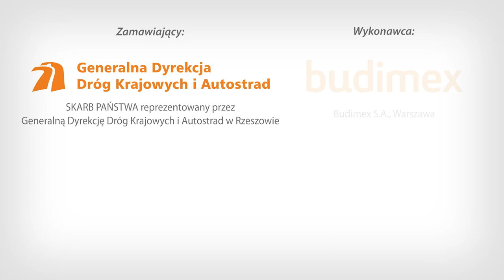Wizualizacja S19 (Via Carpatia) Jeżowe/Podgórze - Łowisko/Kamień (03/2020)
Wizualizacja drogi ekspresowej S19 (Via Carpatia) Lublin - Rzeszów na odcinku od węzła Jeżowe (dawniej Podgórze) (z węzłem) do węzła Łowisko (dawniej Kamień) (bez węzła) (odcinek 11). Strona nadzoru: s19-podgorze-kamien.pl - Strona GDDKiA

Źródło: Projekt budowlany drogi ekspresowej S19 odcinek węzeł Jeżowe (dawniej Podgórze) (z węzłem) – węzeł Łowisko (dawniej Kamień) (bez węzła) wykonany przez wykonawcę Budimex S.A. oraz biura projektowe Mp Sp. z o.o. (lider) oraz Arcadis Sp. z o.o. (partner) na zlecenie inwestora GDDKiA – Skarb państwa.